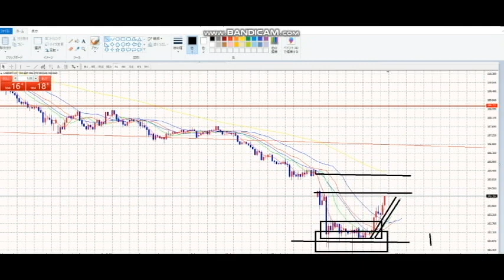【FX】大きく利確とこれから。ヒゲの意味。